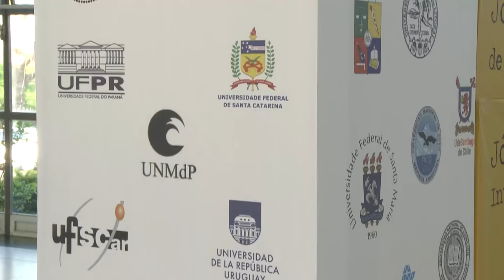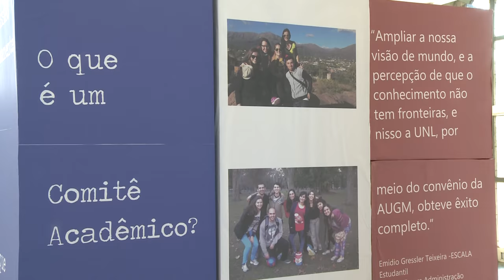25 anos da AUGM - Acontece na UFSM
A Associação de Universidades Grupo Montevidéu (AUGM), que reúne universidades públicas de 6 países do Mercosul, acaba de completar 25 anos. Neste período, uma série de atividades de intercâmbio, pesquisa e trabalho conjunto foram desenvolvidas.